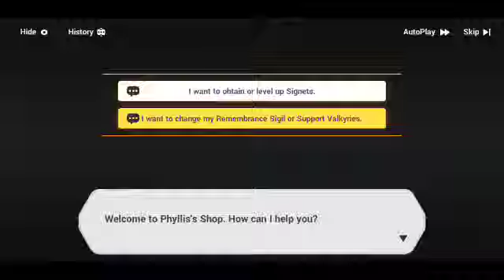Honkai Impact 3rd Elysian Realms with Elysia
NOTE: I made this before I pulled Elysia's other two stigs so next time, I should be using her at her best